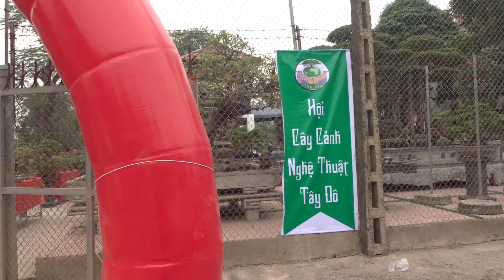Sự mến khách của nhà vườn Minh Dưỡng và CLB cây cảnh Tây Đô - beautiful bonsai trees and pretty girl